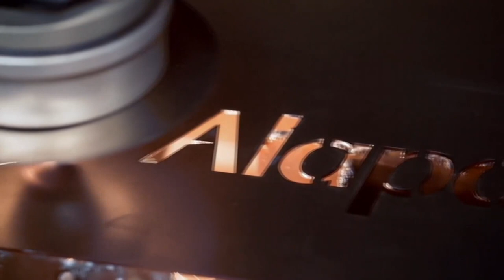Çorum Günleri Ankara